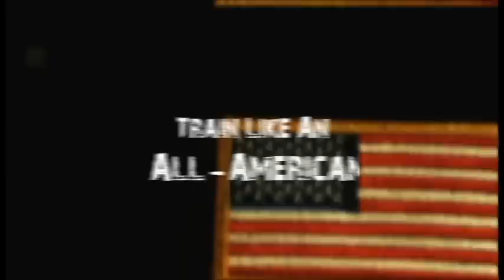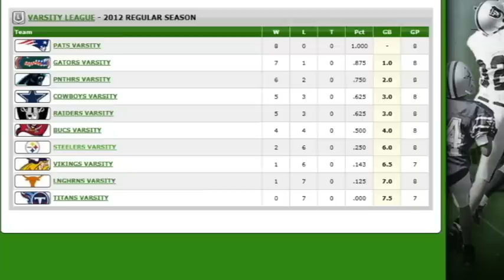Jersey Mike's Wrap Up Show -Piedmont Youth Football